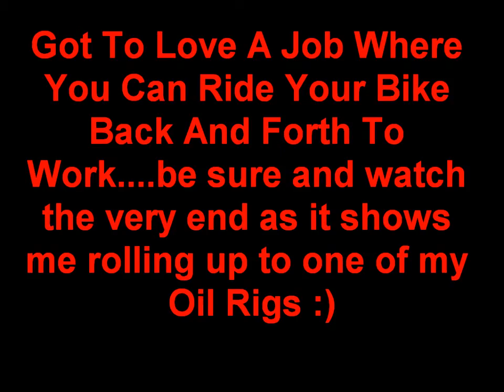Dalhart Rig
Rolling 2 wheels when going to one of my Oil Rigs out near Dalhart Texas